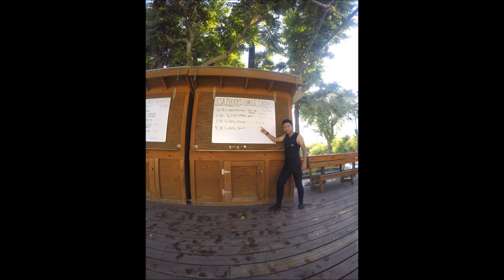Kern River Rafting 06.17.2017 (1 min)